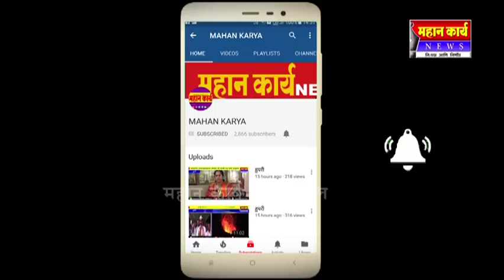मराठ्यांना आरक्षण द्या ....इचलकरंजीत गर्दीचा विक्रम मोडणारी रॅली...लाख मराठे सहभागी...